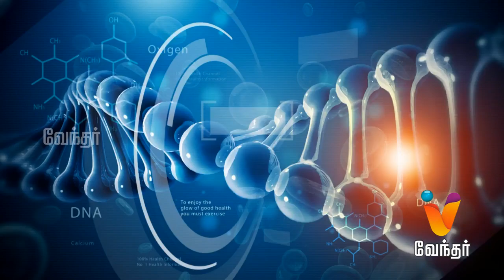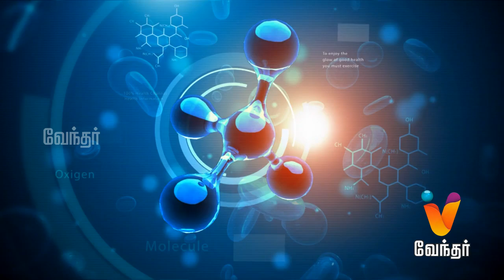Hello Doctor - What is a Rheumatologist? [Epi-581] - Part - 2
Today in Hello Doctor, Dr. Thilagavathy will share information about rheumatology and the symptoms and treatment for it.